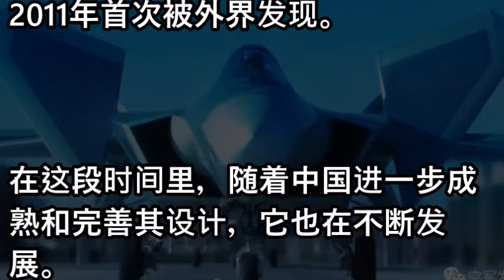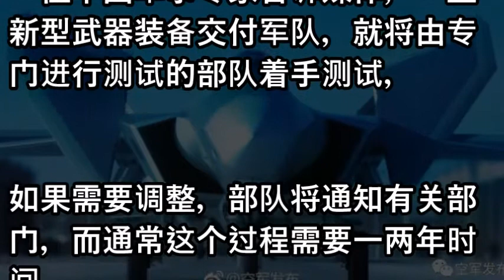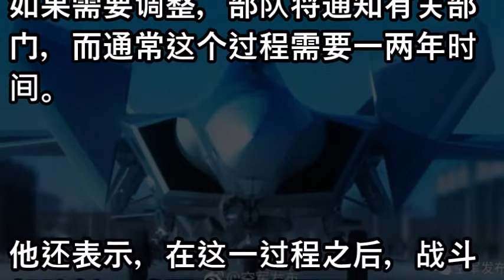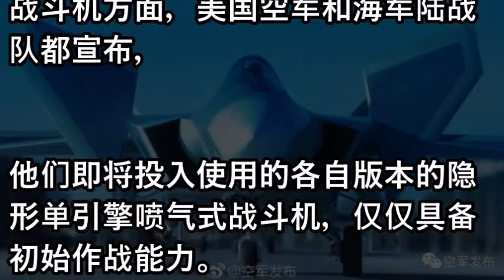美媒关注歼20列装作战部队:隐形战机只有中美能造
相關視頻
相關視頻

王岐山妾身未明 习近平亟不可待 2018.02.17 No.134